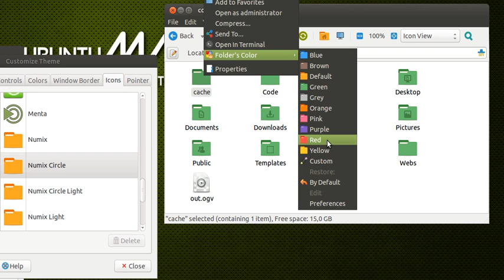Set default & global color